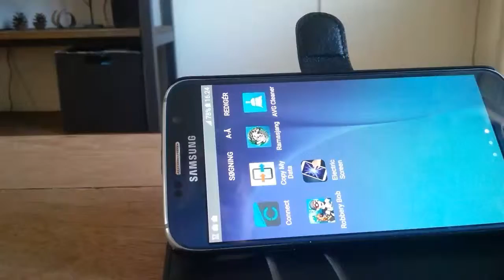FREI S ELEKTRISK STØD FILM